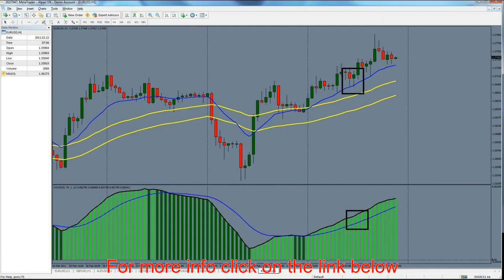Vodoo Trading System - Forex Trading System for MT4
Ebay store